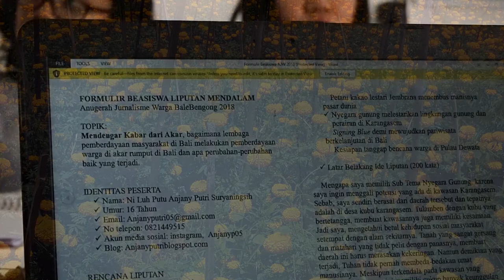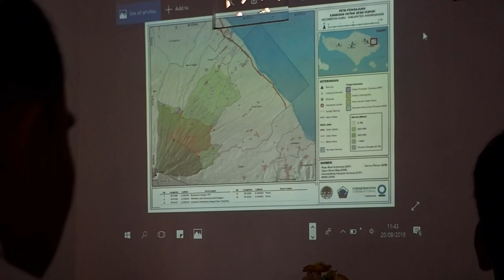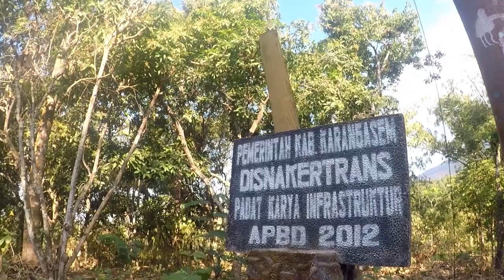Beasiswa AJW 2018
BaleBengong melaksanakan program beasiswa liputan mendalam bertema Mendengar Kabar dari Akar sebagai bagian dari Anugerah Jurnalisme Warga (AJW) 2018. Beasiswa ini dilaksanakan dengan dukungan dari CI Indonesia, Yayasan Kalimajari, WWF Indonesia, dan Mongabay Indonesia.

Penerima beasiswa hampir semuanya anak-anak muda. Mereka meliput isu mitigasi bencana, kakao lestari, pariwisata bahari berkelanjutan, dan pelestarian lingkungan gunung dan pesisir di Karangasem.

Berikut video dari Ini Timpal Kopi selama proses pendampingan dan liputan.